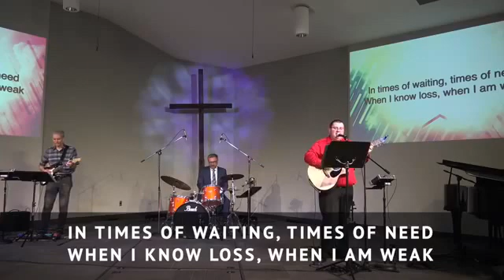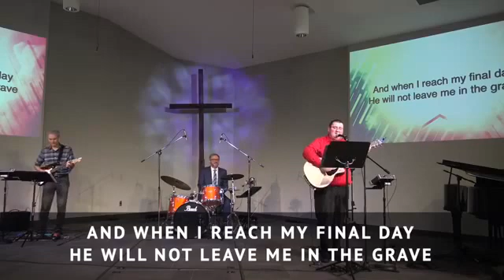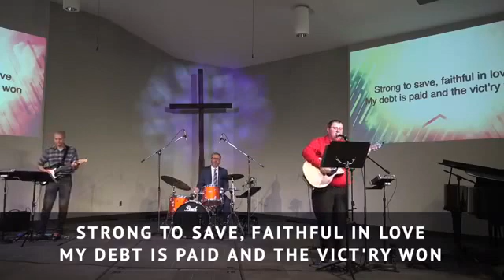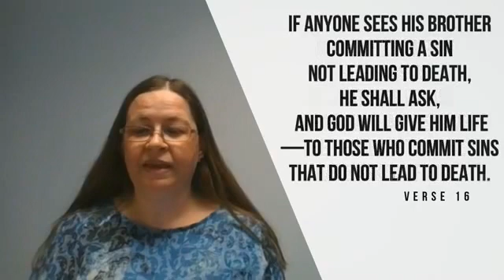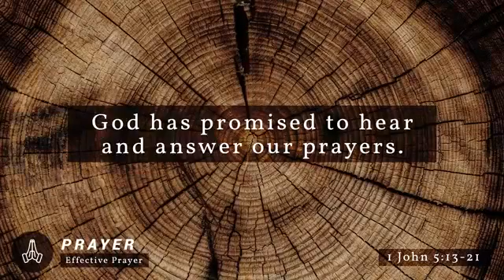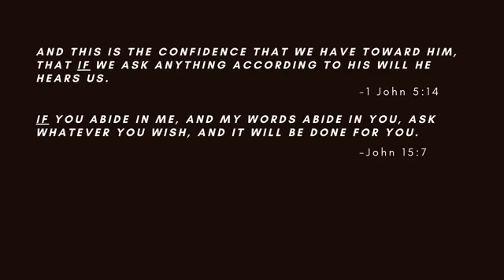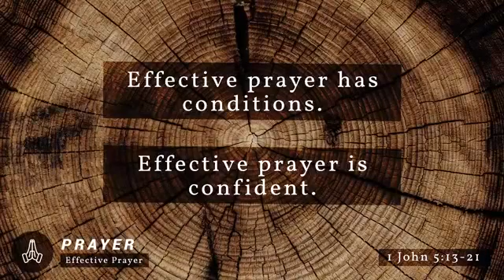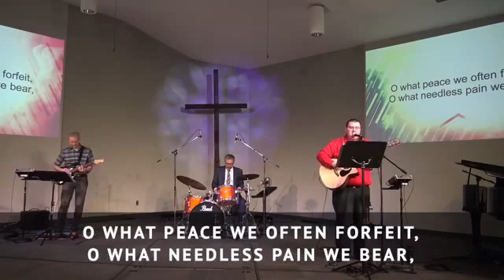Effective Prayer July 12 Pastor Jason Dahmer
Join us this morning as Pastor Jason Dahmer continues in our series, "At the centre: Exploring what our church values." In this series, are focusing on our congregation's core values, seeing how these values motivate us to fulfill our mission, "To go and help all people become obedient baptized believers of Jesus Christ." In this week's message we will be looking at prayer as the means we talk to God.

If you are new to our community we would love a chance to hear from you and get to know you better!